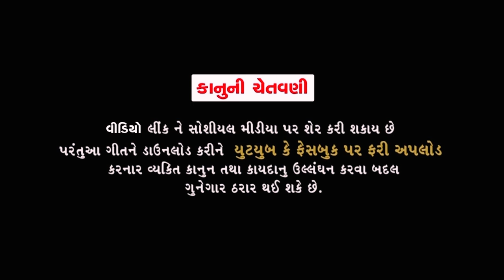જુદાઈની જ્વાળામાં અમે ભળકે બળીશું || Sunita Thakor || New Song 2020 || Borisanawala Film Production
Title - JUDAI NI AAG MA AME BHADKE BALISU
Lable - Borisanawala Film Production
Producer - Shankar Thakor Borisanawala
Co.Producer -Chandrikaben & Chotaji
Marketing Director - Ajmal Thakor Borisanawala

   -- Audio Credits --

Singer - Sunita Thakor
Lyrics -
Recording Studio - S.V. Recording Studio ( Rancherda )

Jukebox Edit - Nayan Thakor
Disign - Hiren Nandasan
Special Thanks - Rahul Raval